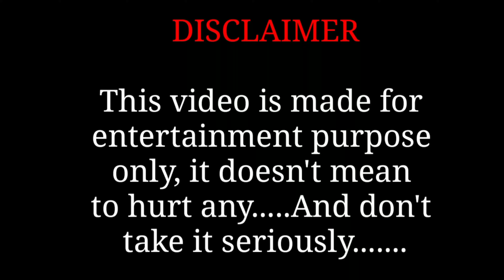PATHAAN 2.0 | Comedy Video | DisColour